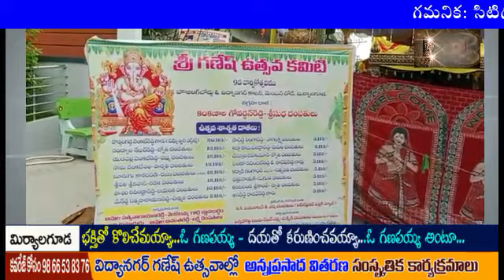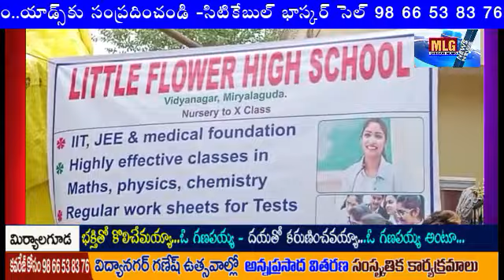MLG HB కాలనీవిద్యానగర్ గణేష్ ఉత్సవాల్లో అన్నదానం సాంస్కృతిక కార్యక్రమాలు